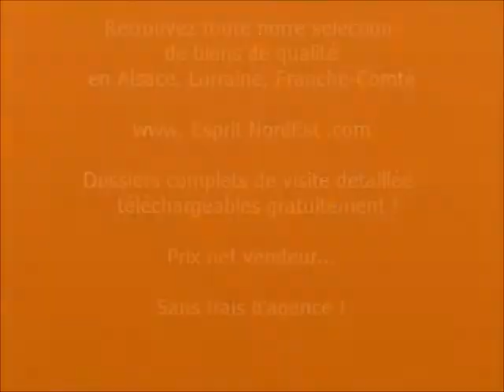maison à vendre offendorf strasbourg sans frais d'agence !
Un cadre bucolique sur les berges du Muehlrhein, un peu comme une toile de Monet...!
C'est à Offendorf, le village des bateliers, en face du musée de la batellerie et de sa péniche emblématique, sur les berges tranquilles du Muehlrein, un petit affluent du Rhin, que nous avons découvert cette charmante maison. Implantée sur un peu plus de 10 ares de terrain, elle vous offre un accès direct à la rivière avec un petit ponton qui vous permettra d'amarrer votre canoë ou votre barque, pour de tendres ballades romantiques. La dépendance aux airs de guinguette, dispose d'une grande terrasse couverte, pour rester dans le style de l'époque, et vous garantir une vue paisible sur les cygnes et les colverts qui viendront vous réclamer du bout des palmes quelques miettes de votre repas. C'est une construction traditionnelle des années 90, parfaitement réalisée et très bien entretenue que nous vous présentons ici. 3 à 4 chambres, un vaste salon-séjour, balcon et terrasse, climatisation réversible et escalier en travertin de comblanchien sont autant d'éléments qui vous permettrons de juger de la qualité de cette réalisation. Idéalement située à 25 minutes des institutions européennes de Strasbourg ou des pôles économiques et industriels allemands de Baden-Baden, Rastatt & Bühl, la proximité de l'A35 vous offre une liberté de circulation incomparable sur toute l'Alsace. Un excellent rapport qualité/prix et un compromis idéal entre ville et campagne au cœur d'un environnement privilégié !
Dossier technique complet de visite détaillée de 20 pages avec 30 photos disponible
gratuitement sur notre site ESPRITNORDEST.COM
Vidéo disponible sur YOUTUBE et DAILYMOTION, sur la chaine "Esprit NordEst"
Ce produit vous intéresse, contactez nous directement au 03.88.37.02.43

et nous vous communiquerons gratuitement les coordonnées du propriétaire pour prendre directement rdv. Prix net vendeur, nos services sont garantis sans frais d'agence et sans commission à la vente, unique dans la région !

Espritnordest.com - immobilier sans frais d'agence !